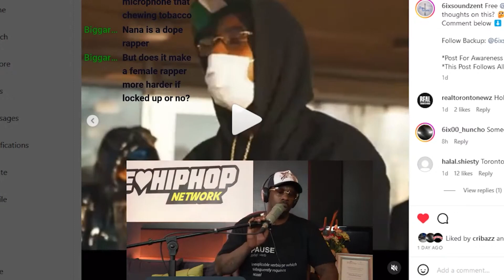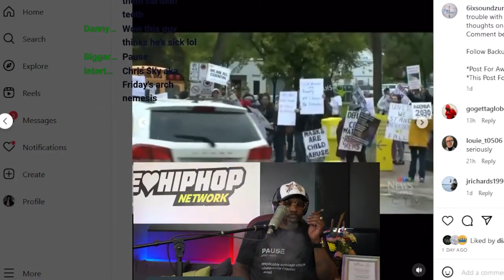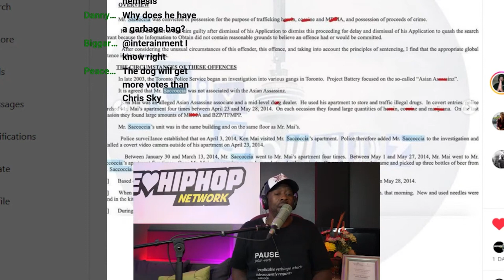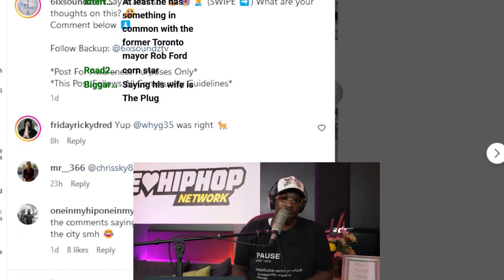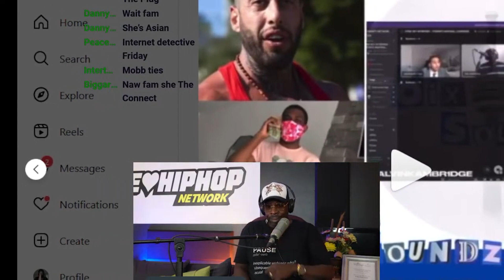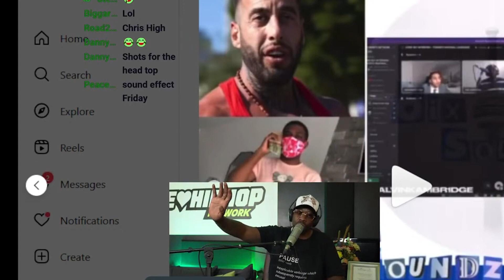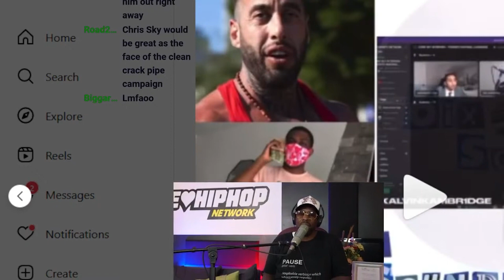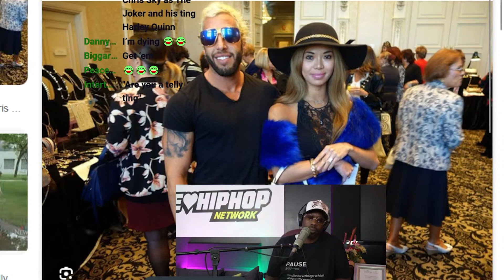Was WhyG Right About Chris S??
Welcome back to the We Love Hip Hop channel. In this clip we discuss WhyG Was Right About Chris S??

WhyG Was Right About Chris S??